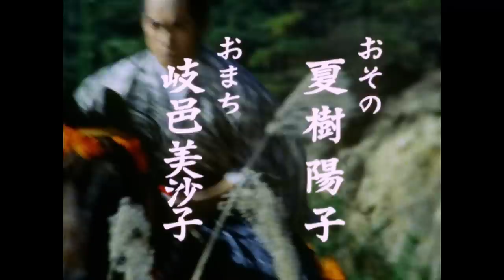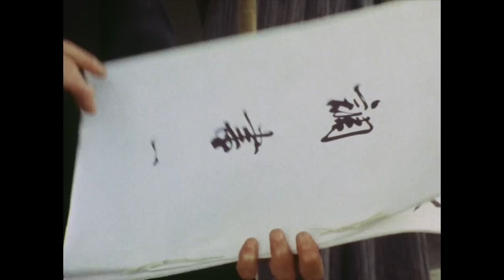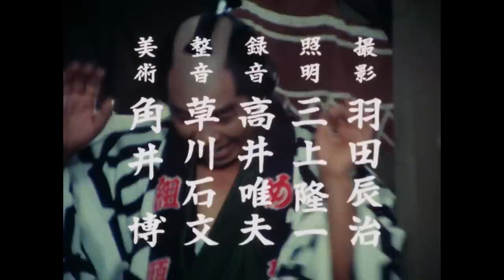The Yoshimune Chronicle: Abarenbo Shogun Full Episode 40 | SAMURAI VS NINJA | English Sub